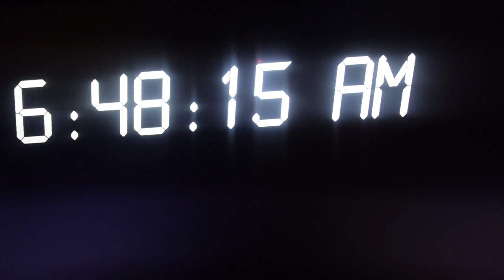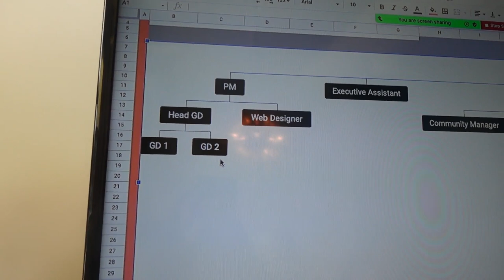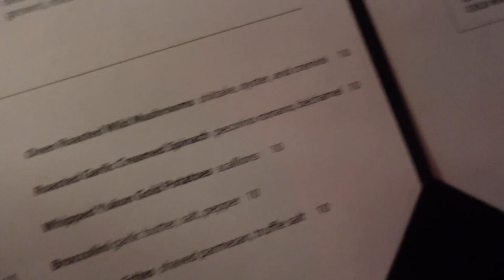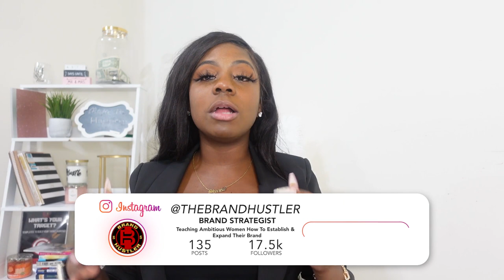It’s Time to LEVEL UP | Growing a Team + REBRANDING | Day in The Life of an Entrepreneur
Follow as I show you what it's like to be a 6-Figure Entrepreneur. My goal is to scale both of my businesses collectively to $1 million in 2022. In today's vlog, I work with my operations coach to build a team, adjust my offerings, and improve my business systems to ensure that I get there.

Are you an entrepreneur? You NEED my products

I share my business journey, more insight, and more life on IG

✶▸JOIN BOMB CEO: The ultimate membership community designed to transform your entrepreneurial journey

→ABOUT BOMB CEO
BOMB CEO bridges the gap between where you are now and where you want to be, combining your hustle with strategic success. BCEO offers the strategies, mindset shifts, and actionable insights you need to achieve multi-6-figure success and become the CEO of your dreams.

💻🔥MY FAVE BRAND & BUSINESS TOOLS 🔥💻

Shopify – USE MY SPECIAL LINK TO GET SHOPIFY FOR ONLY $1

Later.com – My holy grail for leveling up my content! Schedule all of your social media content AND track your analytics using one platform. Test it out for yourself

Klaviyo – Get your email + sms list poppin’ with an advanced platform

Shipstation – Need a shipping solution? ShipStation is the GOAT. Ship multiple packages with the press of a button.

Today’s video is all about entrepreneurship, entrepreneurship lessons, how to be an entrepreneur, full-time entrepreneur, how to start a business, how to brand a business, how to develop a brand, branding, brand coach, entrepreneur advice, entrepreneur tips, The Brand Hustler

//SHANELLE Q., THE BRAND HUSTLER

I’m Shanelle, I recently quit my corporate job in April 2019 to become a full-time entrepreneur. I’m super excited to experience this new life with you as I take you on this crazy journey with me. Starting a business takes a lot of faith, focus and grind. I’m here to show you the beauties and raw truths about entrepreneurship, all while giving you tips to grow and scale your business! We’re grinding, growing and living our best life over here!